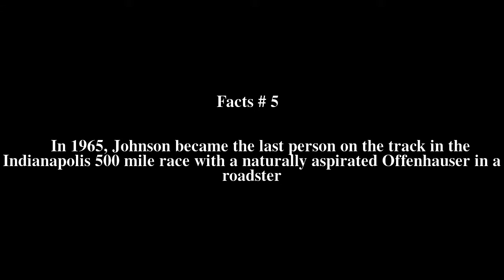Eddie Johnson (racing driver) Top # 5 Facts